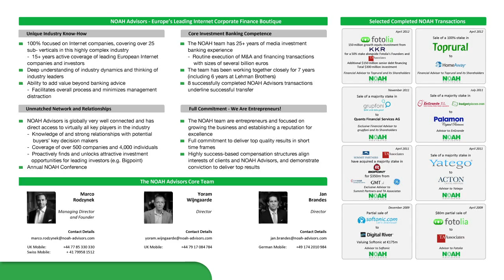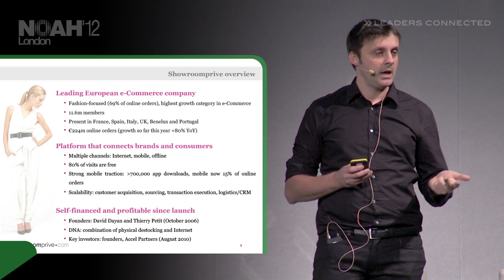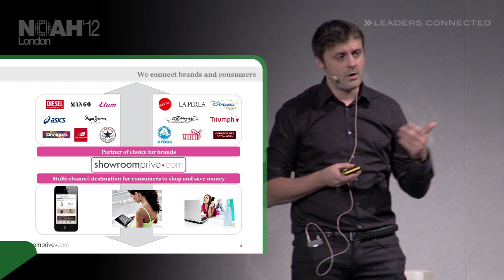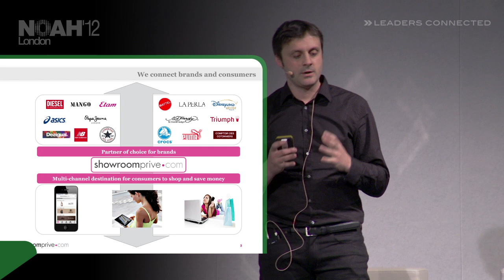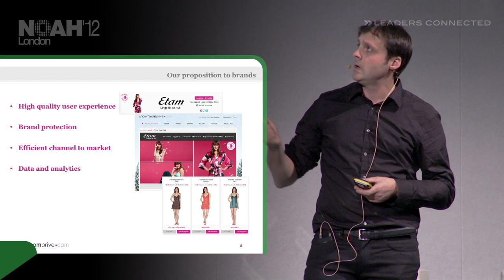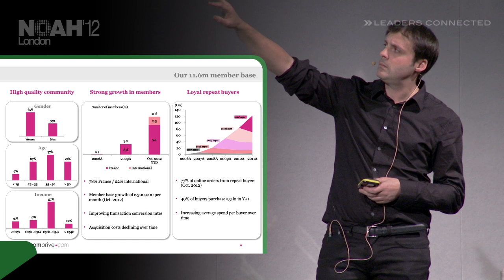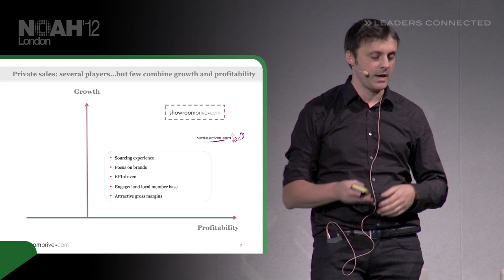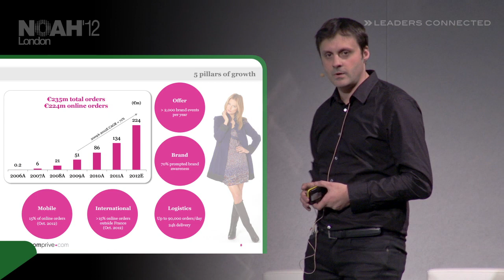NOAH12 London - Showroomprive, Thierry Petit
Rising Stars - Presentation by Thierry Petit, Co-Founder & CEO of Showroomprive at the NOAH 2012 Conference in London, Old Billingsgate on the 7th of November 2012.